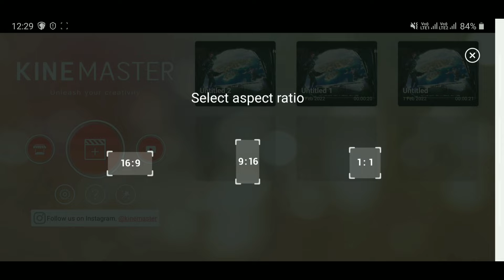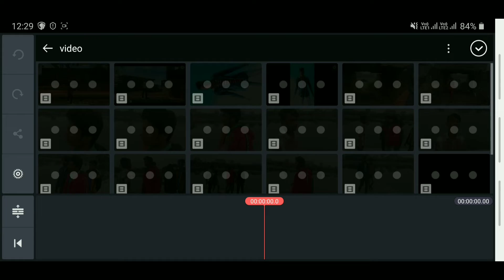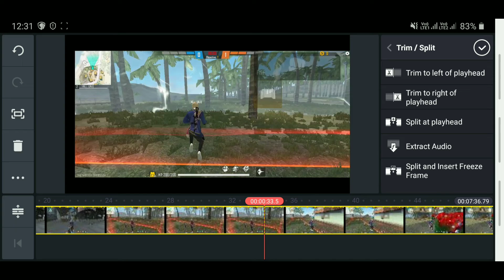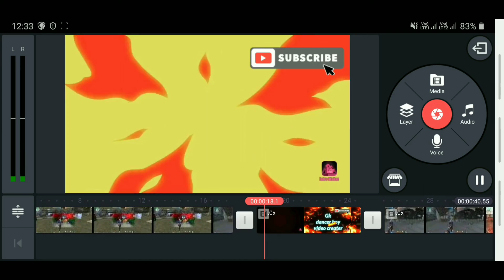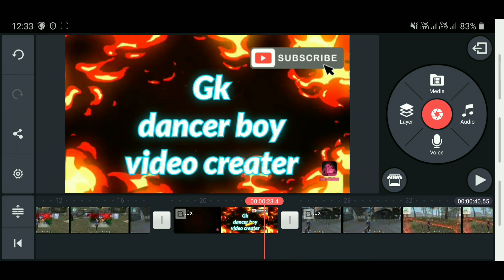How to use kinemaster cut video and add video sir 4 minute kine master chalana seekhen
How to use kinemaster cut video and add video